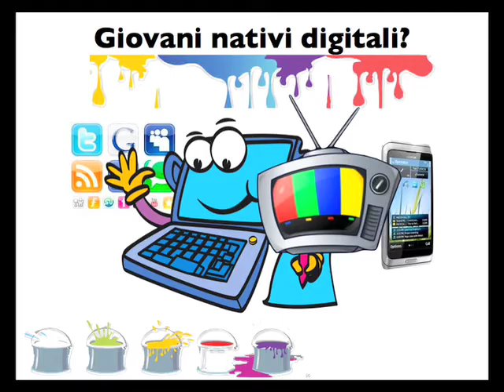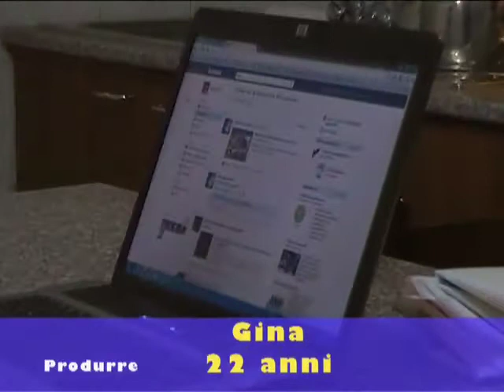COMUNITA' - Comunicare Apprendere Produrre in rete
Skype, webcam, Facebook per parlare con amici e non per conoscere gente nuova. Condivisione di video, link. Dipendenza e maggiore possibilità di comunicazione tra amici, compagni di classe o di università. Condivisione di conoscenza tra pari e non solo. Apprendere attraverso la rete. L'avvento delle tecnologie digitali ha sicuramente dato un contributo importante al rafforzamento del senso della comunità. Ecco come si raccontano i ragazzi nel loro essere comunità nella rete.

Project Work
GIOVANI NATIVI DIGITALI?

Sara Carboni
Erika Sgargetta